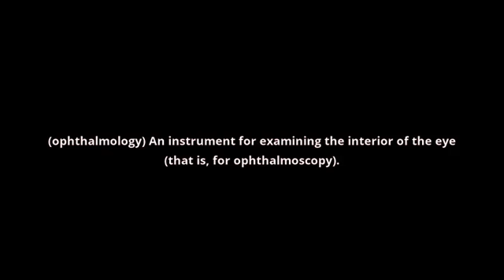what is the meaning of ophthalmoscope